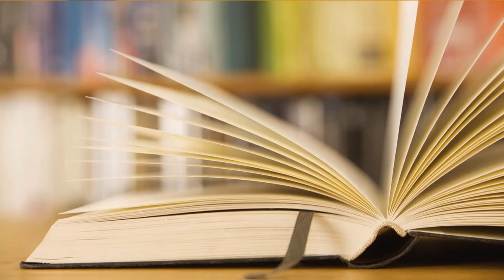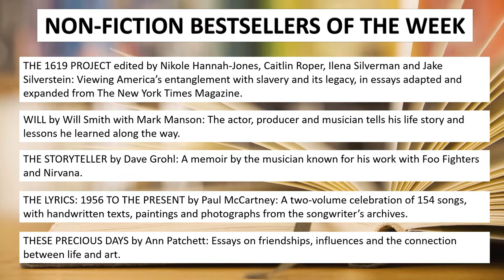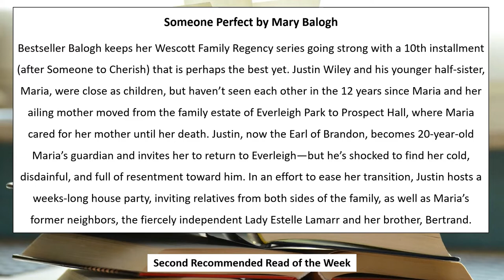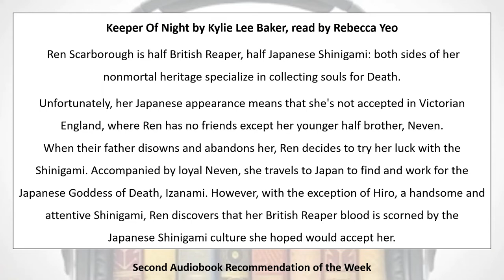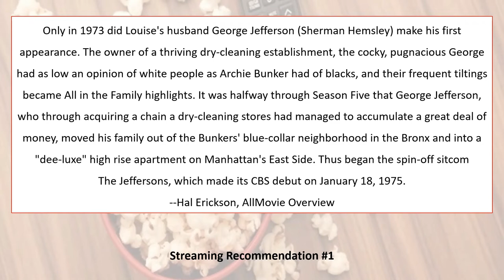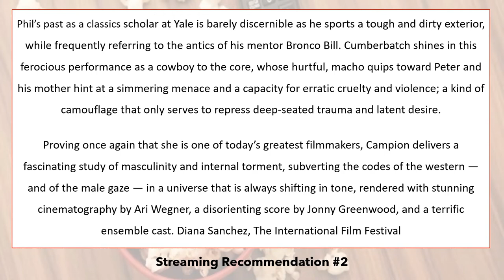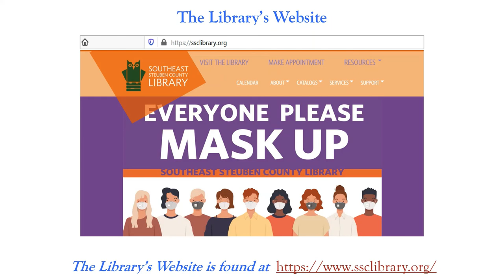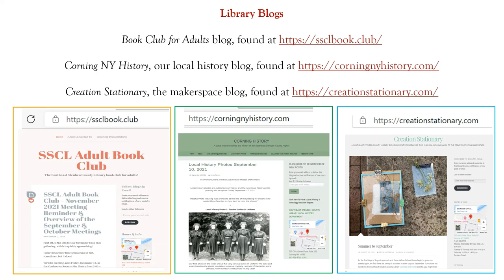Library Connections December 3, 2021